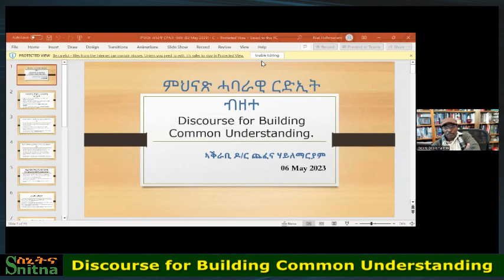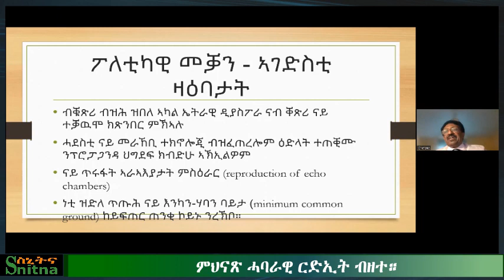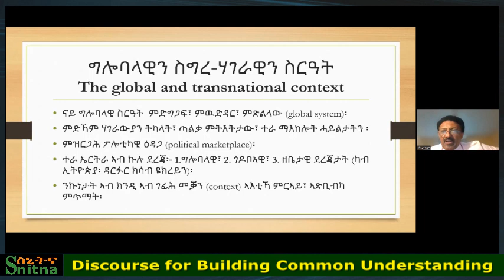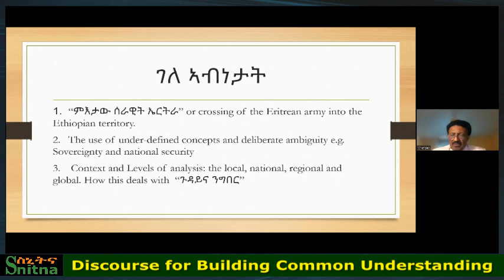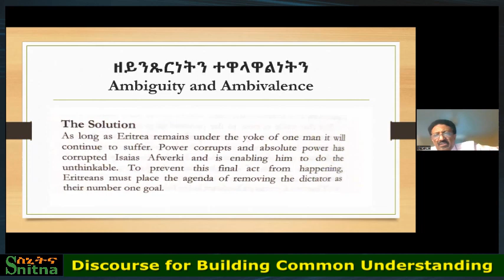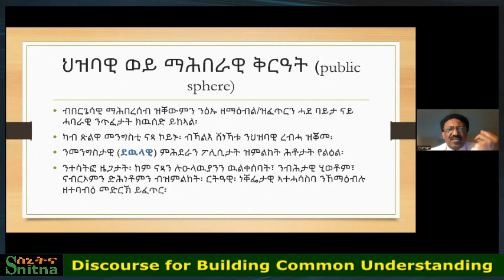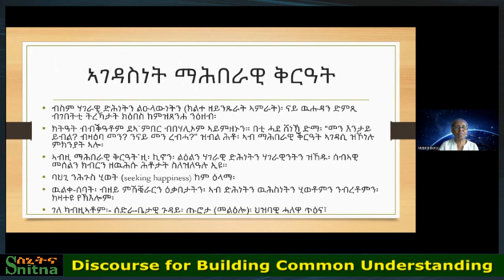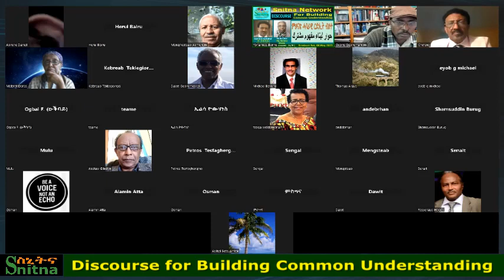ምህናጽ ሓባራዊ ርድኢት ብዘተ። Discourse for Building Common Understanding. (Snitna 06-May-2023) P1/2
Snitna Network Seminar:
Saturday, 06 May 2023
06:00 PM London UK, 07:00 PM Berlin.
Snitna Network Seminar:

Topic:
ምህናጽ ሓባራዊ ርድኢት ብዘተ።
Discourse for Building Common Understanding.
حوار لبناء مفهوم مشترك

Presenter: Dr Chefena Hailemariam, Moderator: Ms Mebrat Deres.
ኣቕራቢ፡- ዶ/ር ጨፈና ሃይለማርያም፡ ኣላዪት፡- ወ/ሮ መብራት ደረስ፡

on Saturday, 06 May 2023.

ተወሰኽቲ መደባት ንምስማዕ፡ ኣብዚ ጠውቑ።